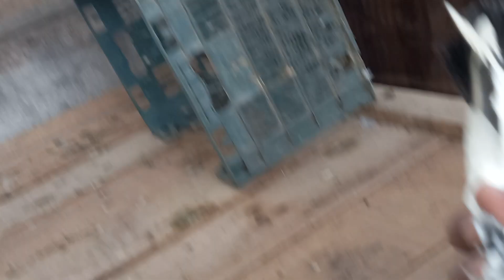سو فیصد اوریجنل ٹیڈی 30عدد 3500 پر جہلم 03435073582